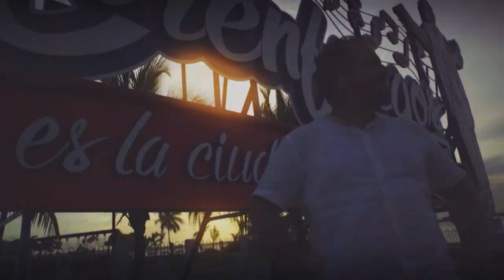Celebraron 15 años del centro histórico de Cienfuegos como Patrimonio Cultural de la Humanidad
El 15 de julio de 2005 el centro histórico de Cienfuegos recibía la condición que lo acredita como Patrimonio Cultural de la Humanidad. La Perla del Sur, a sus 200 años se conserva como una ciudad enteramente diseñada y construida en el siglo XIX, donde se manifiestan claramente los principios de urbanización más ilustrados de la época.